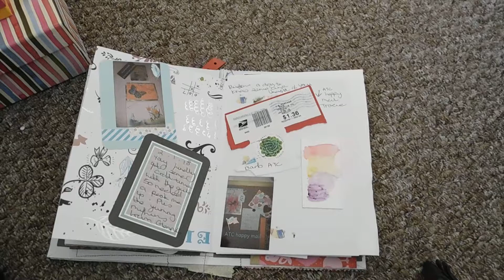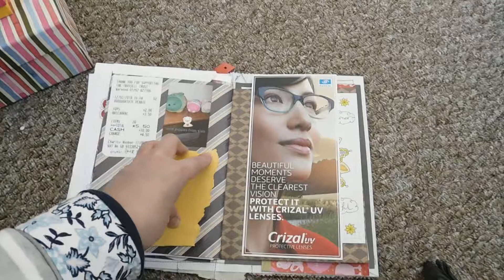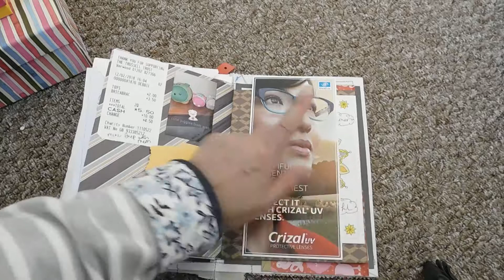mycreativeyear - Feb flip through 2018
Just a little update on my journal
TFW Hugs Nicky
etsy NickysShawlsandMore